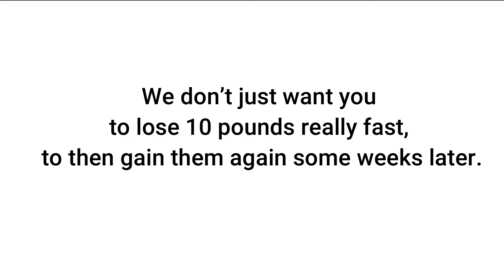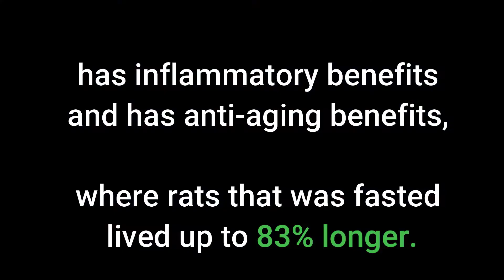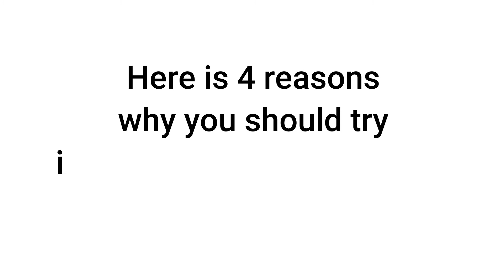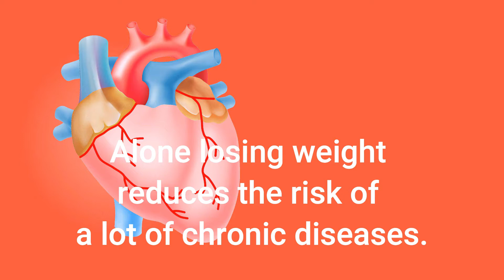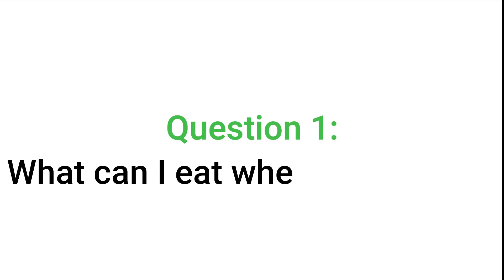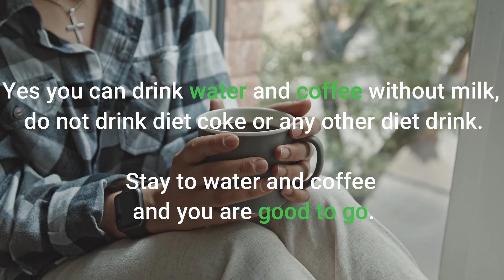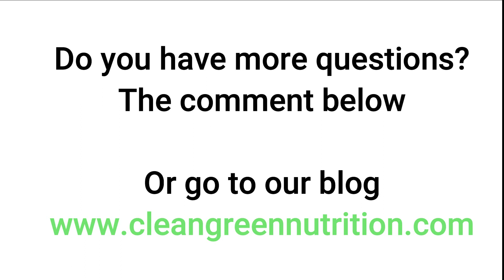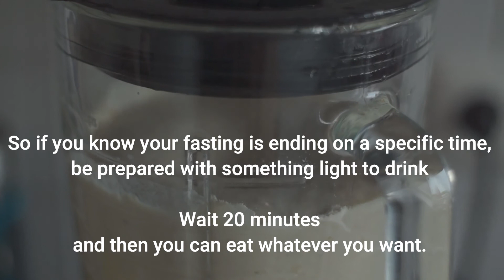Intermittent Fasting The Ultimate Beginners Guide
This video was made by CleenGreenNutrition

All the information is published in good faith and for general information purpose only. cleangreennutrition does not make any warranties about the completeness, reliability and accuracy of this information.